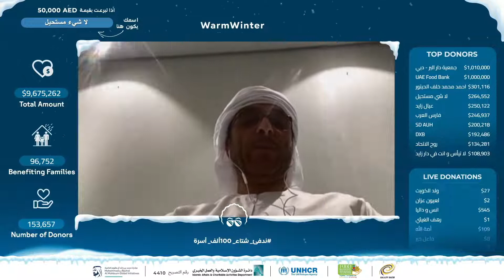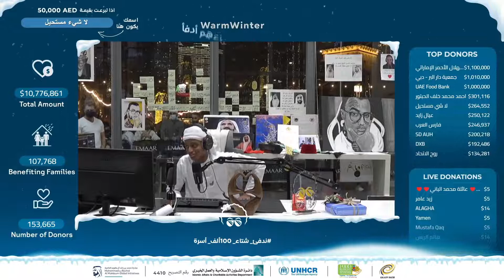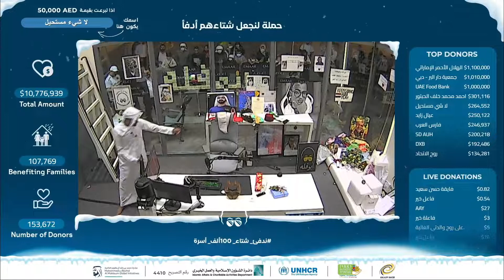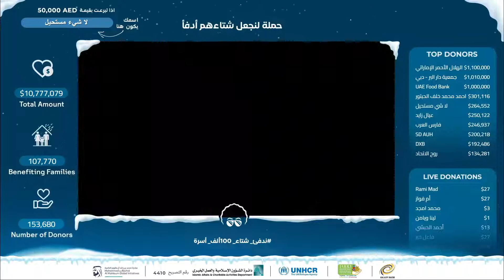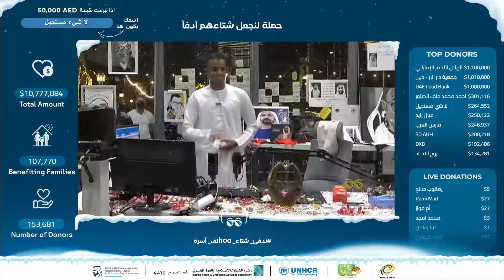لحظة وصول ابو فله الى عشرة مليون دولار ( 10 مليون) انتهاء التبرع | تبرع الشيخ زايد ب باقي المبلغ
لحظة وصول ابو فله الى الهدف وهو التبرع ب عشرة مليون دولار 10 مليون
وتبرع الشيخ زايد ب مليون ومئة الف دولار

جزيت خيرا ابو فله